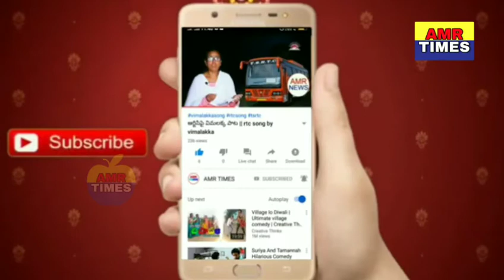మేడారం భక్తులకు వరంగల్ సీపీ సూచనలు..